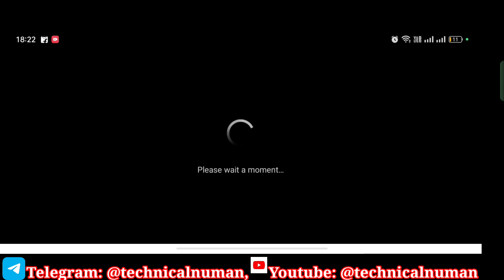BGMI Free UC. new event. double UC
Comment me Link hai.